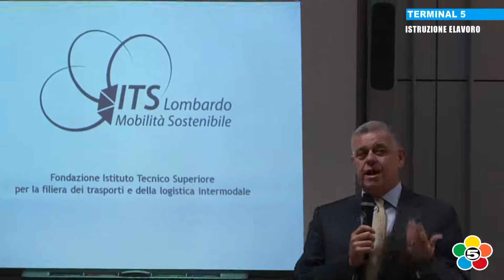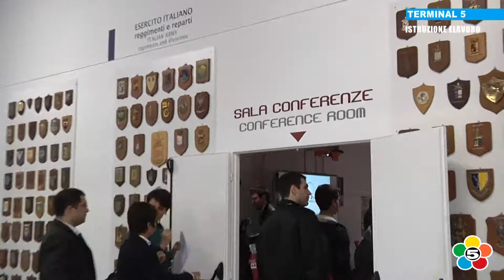AVVIATI I CORSI ITS E IFTS NELL'AMBITO DEI TRASPORTI E DELLA LOGISTICA